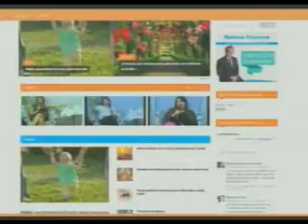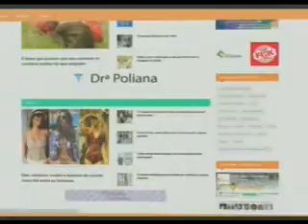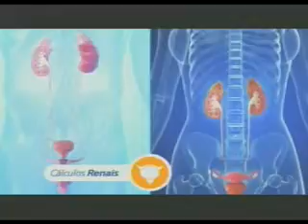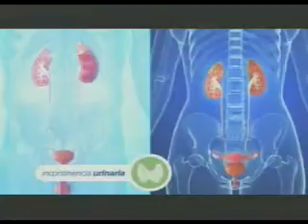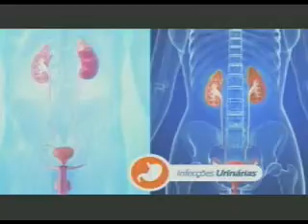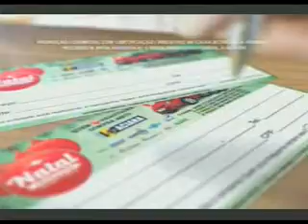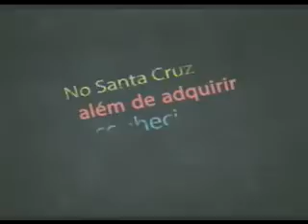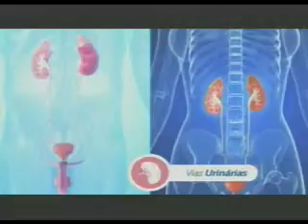PROGRAMA VIVER BEM ARAGUAÍNA 19 DE JANEIRO DE 2016